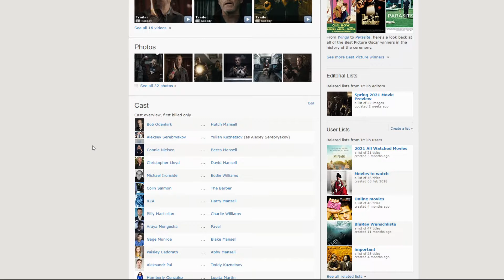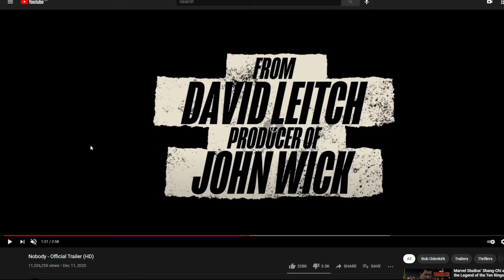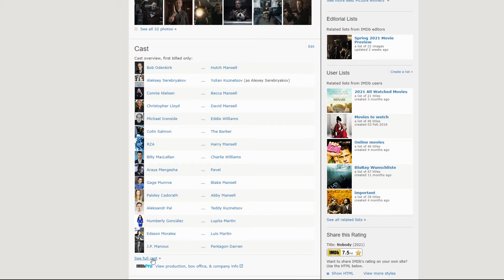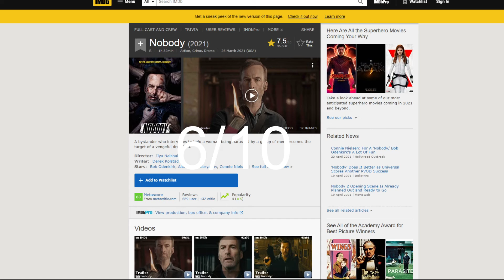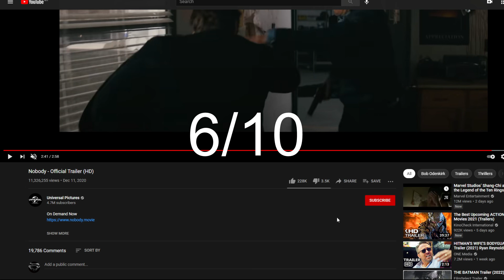Nobody 2021 - Spoiler Review